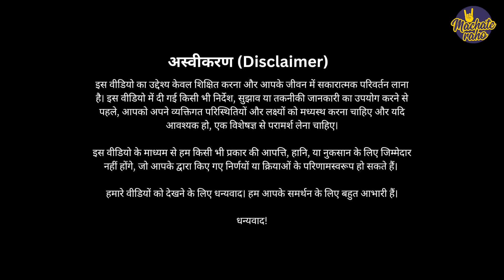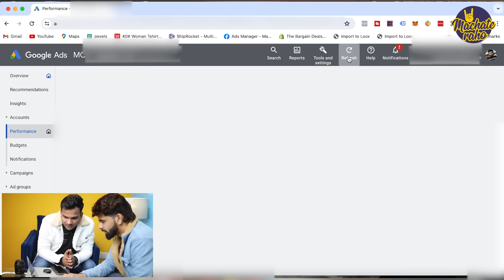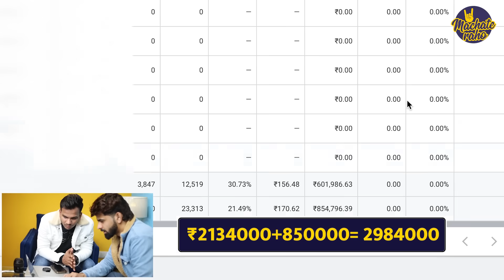Govt Job छोड़ कर अब कमाते हैं ₹10 Lakh हर महीने ! How a Govt Job boy turned into Millionaire?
Namaste Dosto,
In this video, I’m featuring Mr. Yogesh Pahuja, a Media buyer from Gurgaon. He started his career as an IBPS officer in Punjab National Bank. But after some time, he resigned from his government bank job and started his own startup named Chai-man, this startup of Yogesh was also not successful, the startup always remained at a loss, and due to this, he got a job as a delivery boy in Swiggy. The change in his life started in 2019 when he started his first eCom business and generated a revenue of more than Rs 50 lakh in the first month, today he runs a successful business. In this video, he shares many important factors from his career and journey.

Studio Courtesy: @KushalAroraMarketer

timestamp
00:00 How a Swiggy Delivery Boy Turned Into a Millionaire
01:49 Quit High Paying Govt. Bank Job
04:53 Start Online Tea Selling startup
07:41 Worked As Swiggy Delivery Boy
09:53 How to get into Online Business?
13:23 Start Dropshipping/eCom Store
13:49 eCommerce Website Kis Platform Par Banaye?
14:33 Ads Spy Tools Kya Hota hai?
16:24 Ek Month me Sell Kiye Rs.50 Lakh Ka Shirt
20:32 Rs. 300 Shirt Rs.1500 me kaise Sell Kiya?
22:53 Affiliate Marketing Kaise Kare?
27:12 ₹1.5 Crores Per Month Google Ads Spend
29:57 How Beginners Can Start Affiliate Marketing?
32:18 Paise Invest Kaise Karte hai?
34:32 Conclusion

Start Investing Your Money in the Stock Market:
Open Demat Account:

 ➡Created By:
Satish Kushwaha: